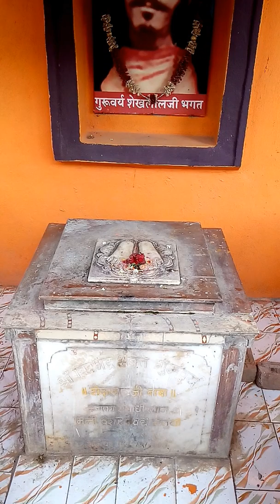शिव,विरभद्र महाराज मंदिर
bendwade ता,वैजापूर जिला. औरंगाबाद